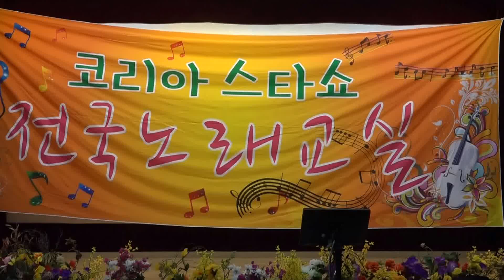탤랜트가수+단장 온사랑-십전대보탕_코리아스타쇼-가요제_관악구민회관_영상감독 이상웅-2014.11.24. 132936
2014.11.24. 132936. 탤랜트가수+단장 온사랑-십전대보탕_코리아스타쇼-가요제_관악구민회관_영상감독 이상웅_leesw.(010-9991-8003)